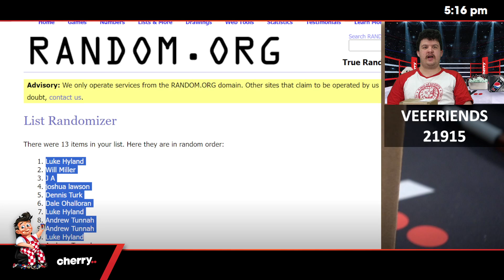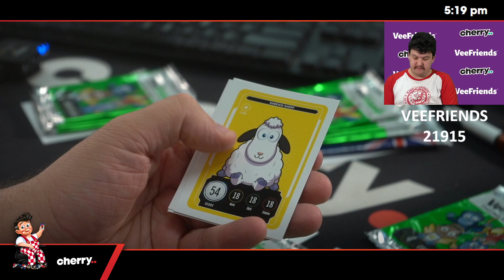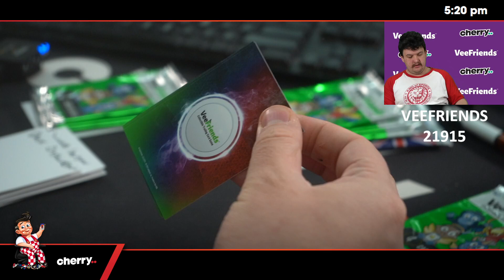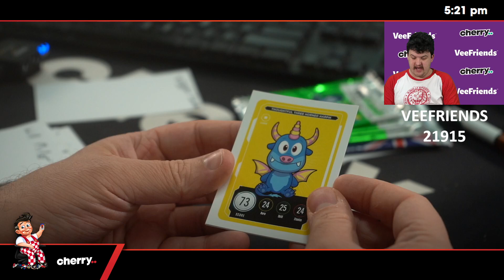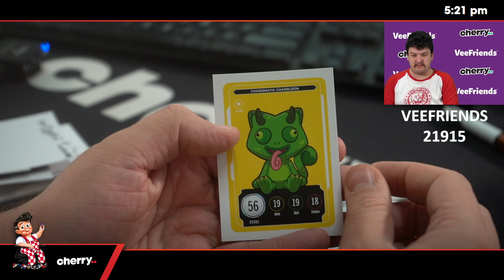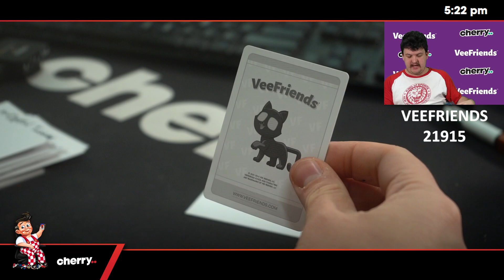VeeFriends - Compete and Collect TCG 1-Box Break + PRIZE #21915 - Random Pack - Jul 11 (12pm)